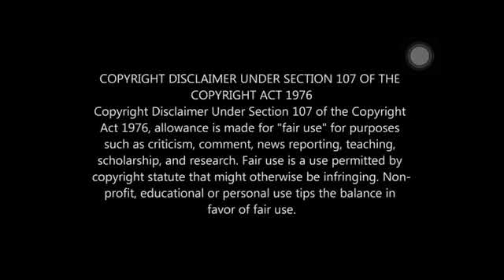Glimpses of Valimai Reaction | Ajith Kumar | Yuvan Shankar Raja | Vinoth | Boney Kapoor |Zee Studios